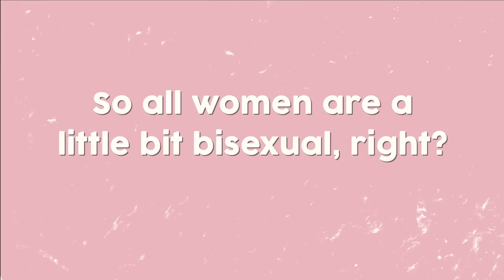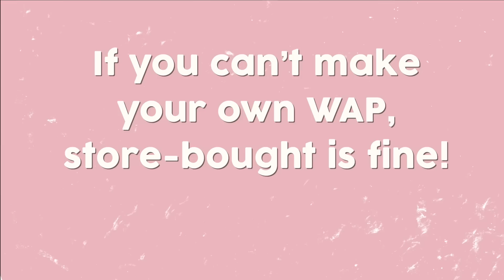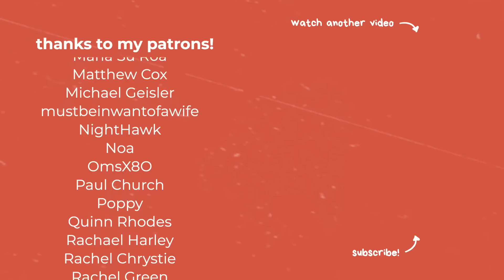Why Your Genitals and Brain Are Out of Sync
Have you ever experienced that strange feeling when your body is really turned on, even when you’re not thinking about sex? What about when you’re having sex and you’re really into it, but you’re struggling to get hard or wet? That, my friends, is genital non-concordance and it's not just happening to you. Let's chat about what genital non-concordance can look like, why it happens, and why it might be impacting our sex lives!

CW: sexual assault – skip the CW chapter from 10:49 – 14:20

CHAPTERS
00:00 – Introduction
01:02 – Why am I wet? Why aren’t I hard?
03:49 – Watching porn for science!
05:06 – Why are we always bringing up the patriarchy?
08:24 – So, all women are a little bit bisexual, right?
10:49 – CW – Why did I get wet if I didn’t like it?
14:20 – A note about sex science research!
15:13 – Dr Jamie Raines
20:34 – If you can’t make your own WAP, store-bought is fine!
24:11 - Outro